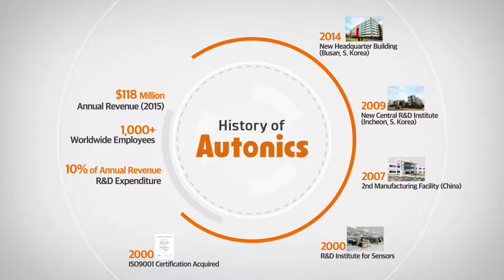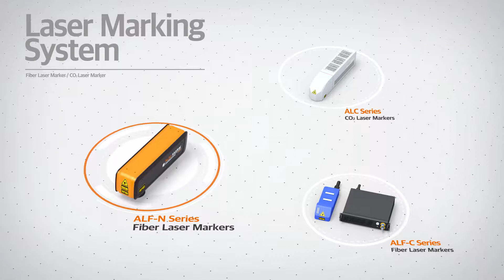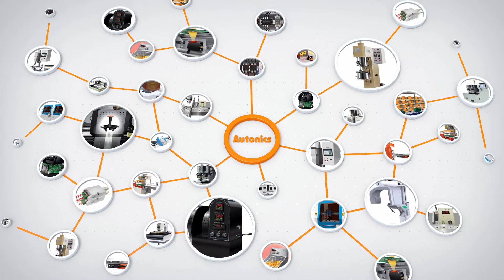Autonics: 企业概况视频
奥托尼克斯公司成立于1977年，是全球领先的传感器、控制器制造商，是韩国国内测量仪器的引领者。我们生产6000种以上不同类型产品销往全球超过100个国家和地区，产品种类覆盖各种领域，为广大客户提供最佳的解决方案。
奥托尼克斯致力于为客户提供广泛的产品和可靠的服务并让客户完全满意。我们一直致力于通过不断的努力研发和严格的质量管理系统，打造高品质，高性能产品和优质的服务，努力实现“客户至上”的营销理念。此外，奥托尼克斯注重环保管理并且尽最大努力为各行业用户提供多种工业自动化解决方案，致力于成为全球工业自动化领域里最佳的合作伙伴。